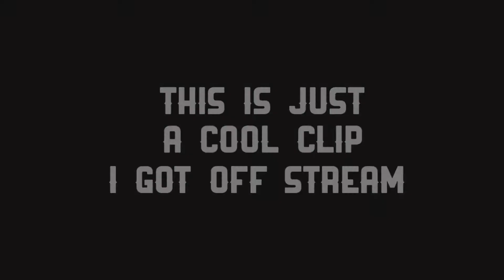Crypto Gameplay! (Apex Legends)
You guys seemed to like the first apex video, so I figured I’d make another one! Let me known if you still want more, or if you want me to do a different game.